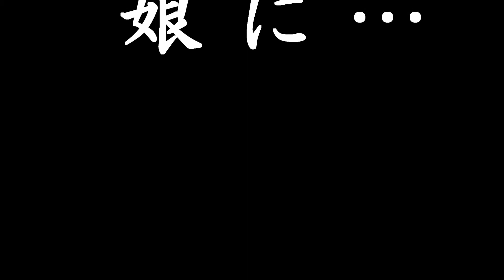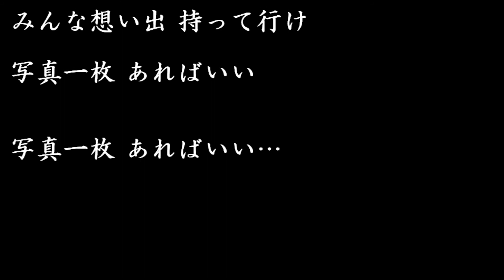娘に・・・ 島津亜矢 cover 唄：八代千若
島津亜矢・・・「娘に・・・」

作詞・作曲：吉幾三